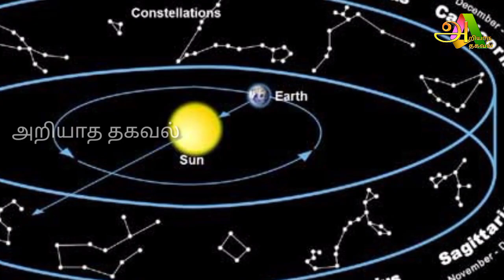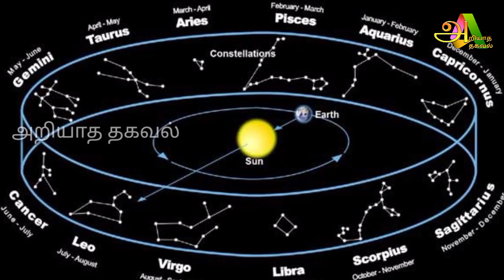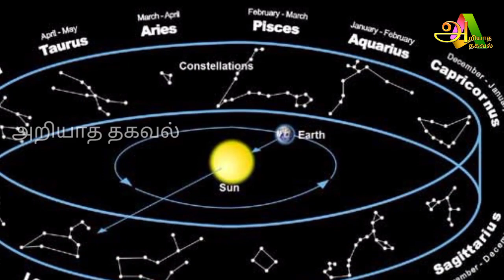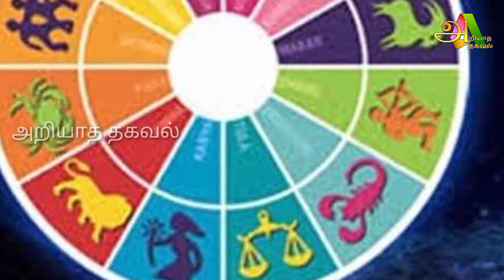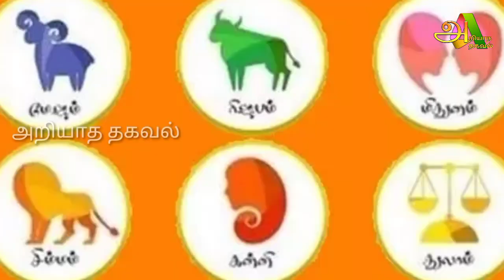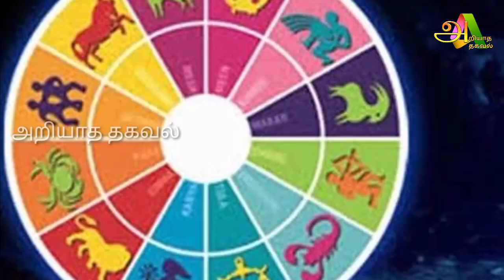இன்று மிக அற்புதமான நாள் ! மூன்று ராசிக்கு பயம் ! யார் அந்த ராசி தெரியுமா ?